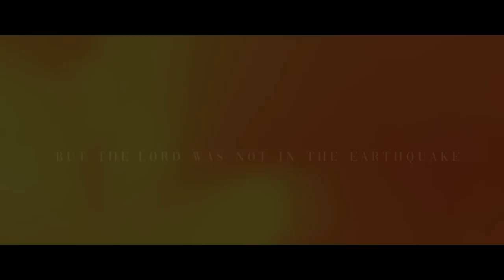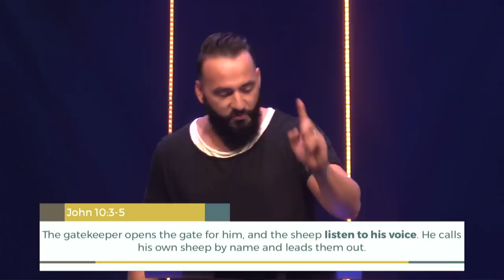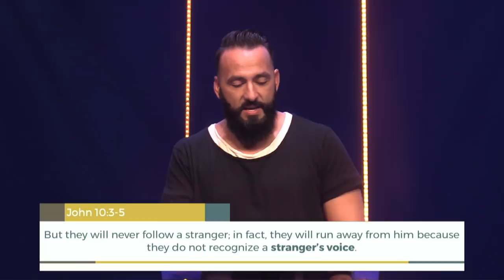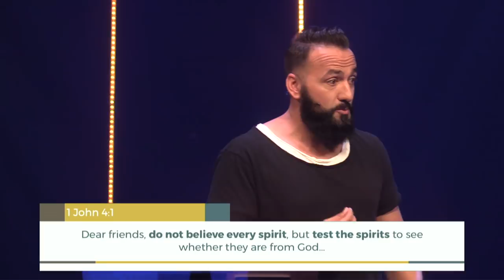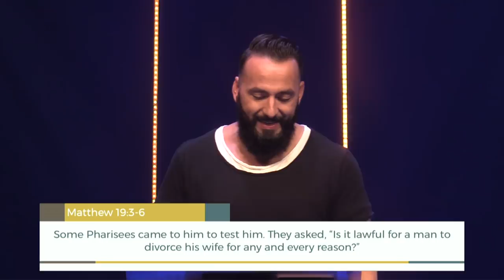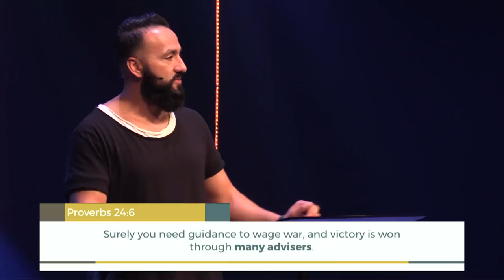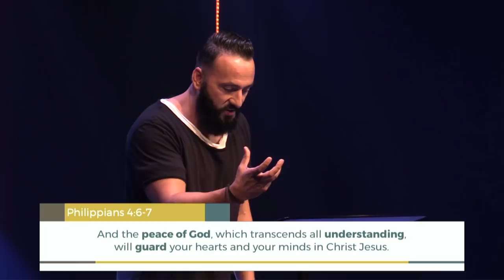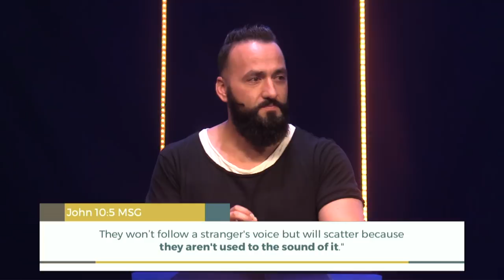How to Hear God's Voice | Recognizing God's Voice